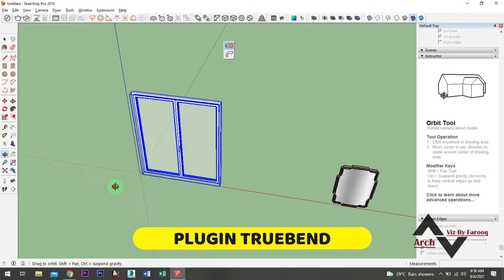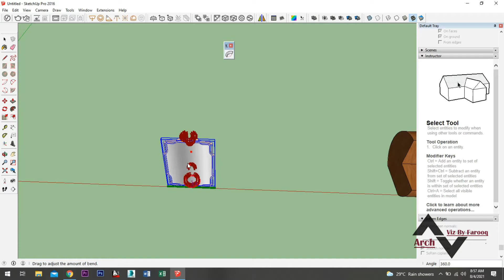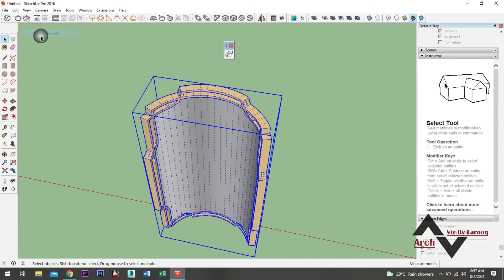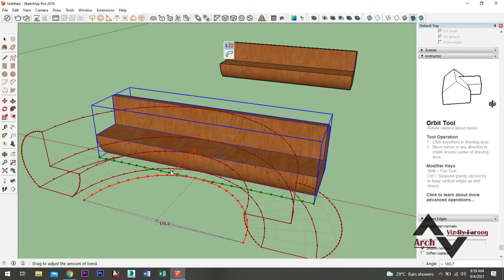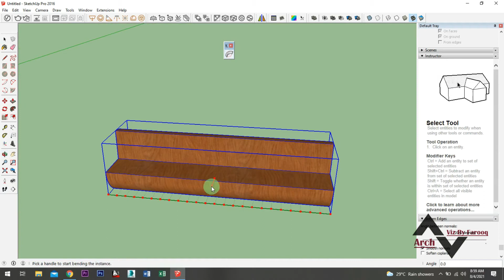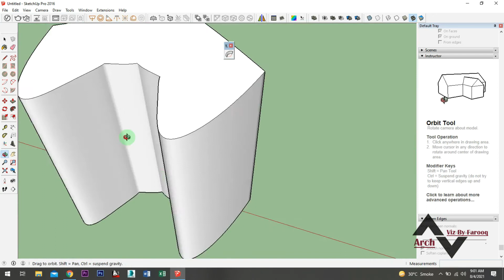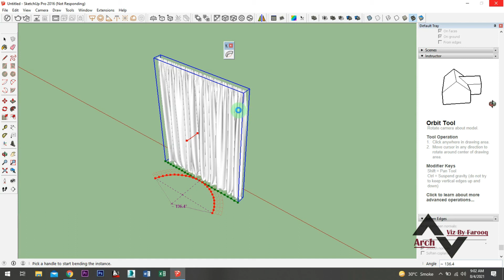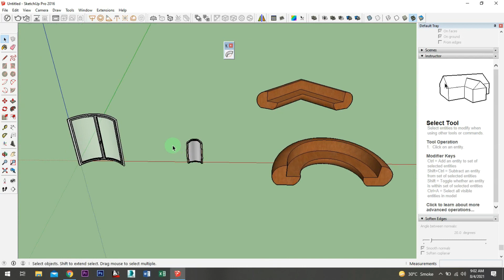Bend Object With TrueBend Extension In SketchUp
Plugin Name  : Truebend